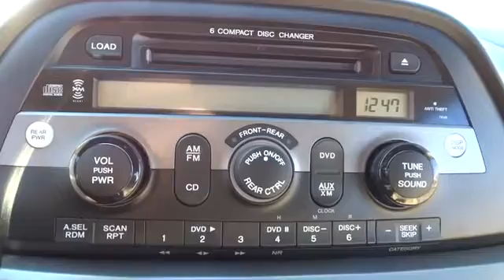2007 Honda Odyssey Elmhurst, Oak Park, River Grove, Bellwood, Franklin Park , IL 40160A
2007 Honda Odyssey  - Stock#: 40160A - VIN#: 5FNRL38727B003141